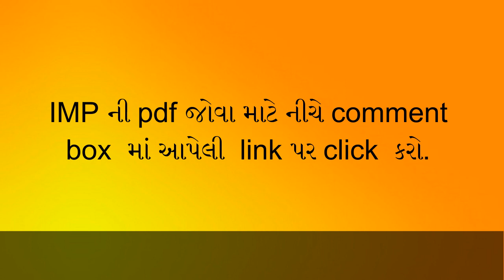std 10th MATHS GSEB BOARD IMP questions only for 2019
get pdf by below link